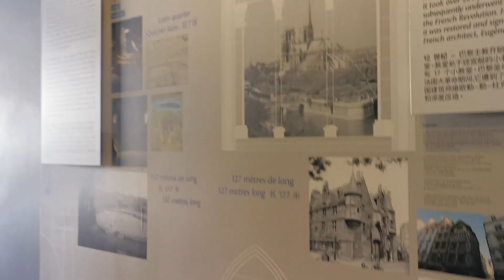I went everywhere in Paris,I saw the Eiffel Tower for the first time in my life।আইফেল টাওয়ার